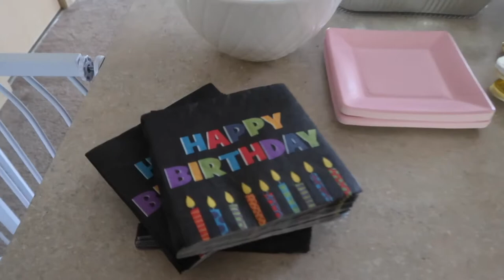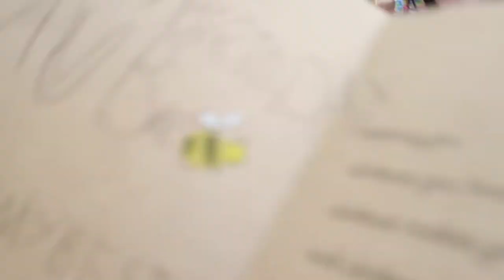GOLDEN BIRTHDAY CELEBRATION!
Here is what we use to Vlog:

Canon G7 X Mark II:

Targus Tripod:

WD External Hard Drive:

We celebrated our little girl's birthday June 10th, 2017! We had a great time and she had an even better time playing with her cousins and friends! So thankful for family & friends!